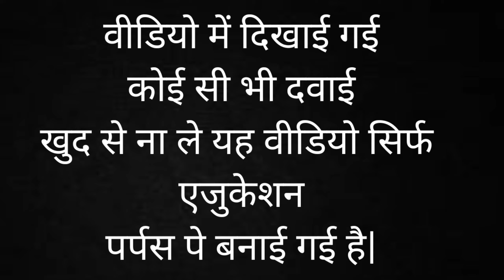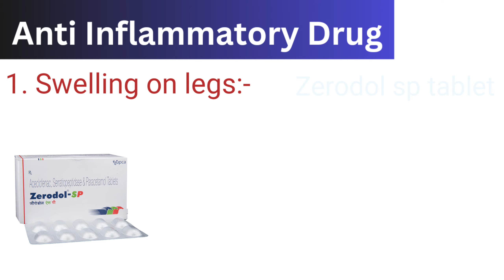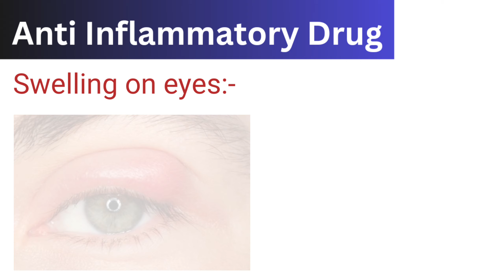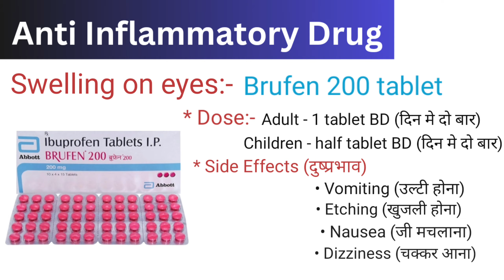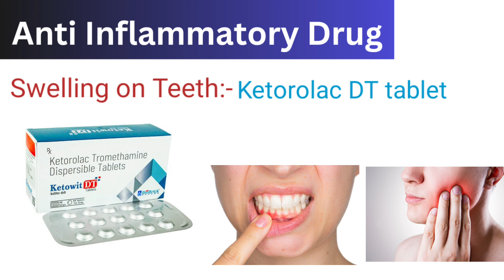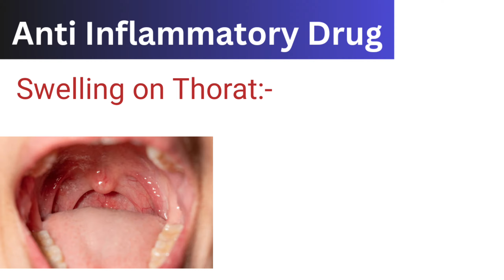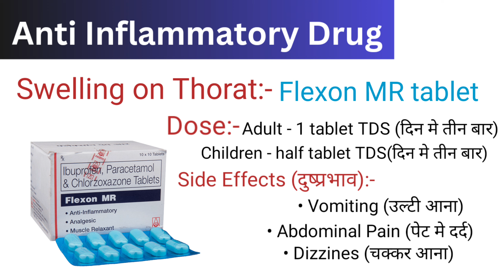सूजन कम करने वाली दवाईया || Anti inflammatory drugs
Emergency medicine
Antibiotics injection
Gastritis injection
Gastritis medicine
Antiemetic drugs
Antiemetic injection
Antiemetic medicine
etamsylate injection
Methergin Injection

Vinay choudhary
From:- Indore MP (India